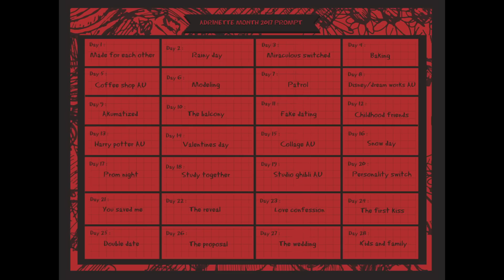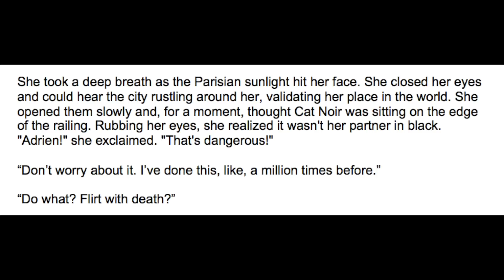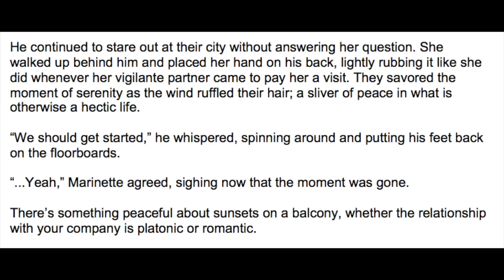The Balcony - Adrienette Month 2017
Adrien and Marinette have a homework assignment to do and end up on the balcony - A Miraculous Ladybug Fanfiction read aloud.

I skipped two days: I only have enough wifi to upload the shortest of the videos. They'll be uploaded when I get to campus :D